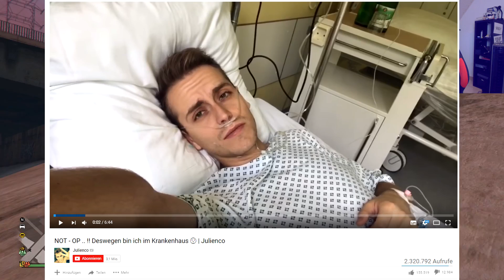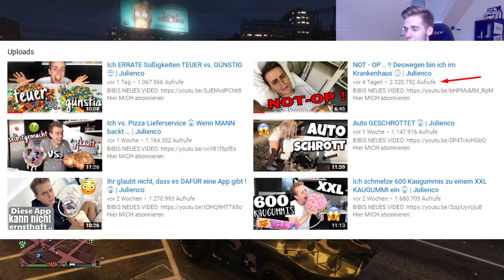Die GTA 5 Legende kehrt zurück...